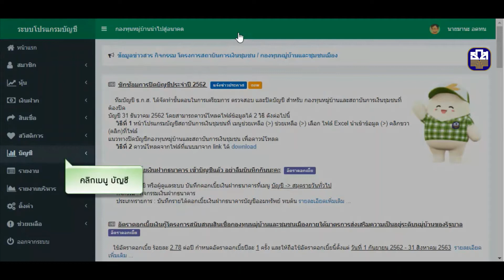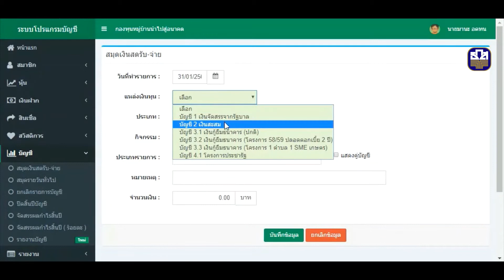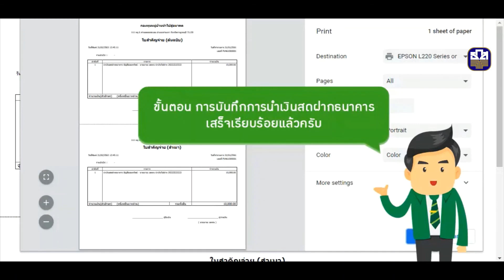EP 28 การบันทึกการนำเงินสดฝากธนาคาร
สื่อการเรียนรู้โปรแกรมบัญชีสถาบันการเงินชุมชน จัดทำขึ้นเพื่อเป็นเครื่องมือช่วยในการทำบัญชีสำหรับ กองทุนหมู่บ้าน องค์กรการเงินชุมชน สถาบันการเงินชุมชน กลุ่มออมทรัพย์ หรือ องค์กรการเงินอื่น ๆ ที่ใช้งานผ่านระบบโปรแกรมบัญชีสถาบันการเงินชุมชนของ ธ.ก.ส.

ดูคลิปจบแล้วอย่าลืมร่วมตอบแบบสอบถามและแบบทดสอบความรู้ ตาม Link ด้านล่างนี้

สื่อการเรียนรู้มีทั้งหมด 38 เรื่อง 40 คลิปวีดิโอ
EP 1-4    ภาพรวมการใช้งานโปรแกรม
EP 5-8    การตั้งค่าโปรแกรมและการบันทึกข้อมูลตั้งฐาน
EP 9-13   การปฏิบัติงานประจำวัน (สมาชิกและหุ้น)
EP 14-18 การปฏิบัติงานประจำวัน (เงินรับฝากสมาชิก)
EP 19-24 การปฏิบัติงานประจำวัน (สินเชื่อสมาชิก)
EP 25-28 การปฏิบัติงานประจำวัน (บันทึกบัญชีทั่วไป 1)
EP 29-38 การปฏิบัติงานประจำวัน (บันทึกบัญชีทั่วไป 2)

สอบถามเพิ่มเติม/ติดต่อทีมงาน  เบอร์โทรศัพท์ 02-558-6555 ต่อ 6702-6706 (ฝ่ายการบัญชี) ในเวลาทำการ ตั้งแต่เวลา 8.30 น. – 16.30 น.